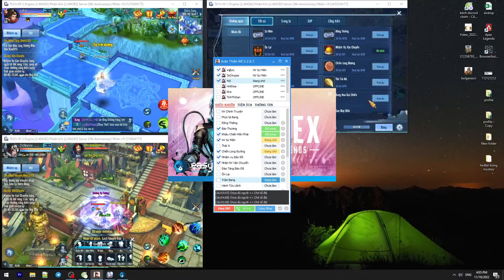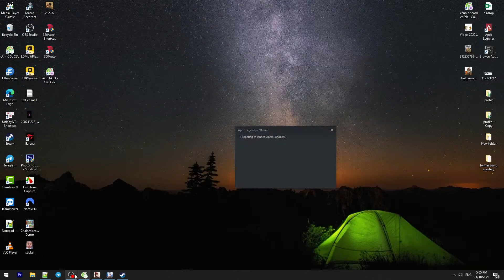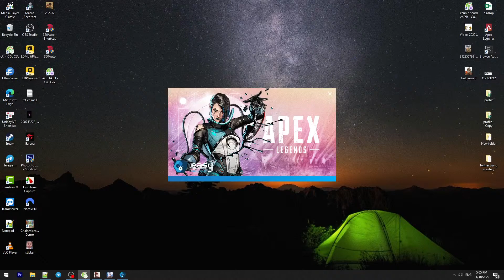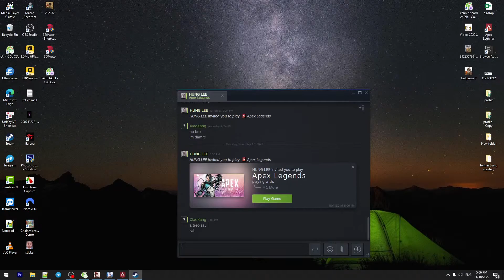Apex - Let's go